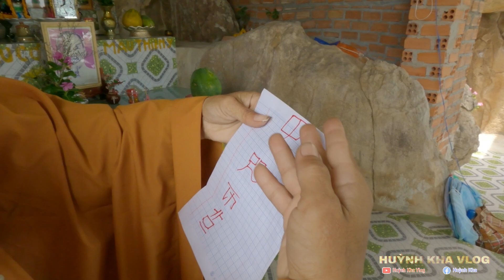Chuyện Lạ "Người Phụ Nữ Ẩn Tu" Nơi Thâm Sâu Cùng Cốc Ai Nghe Cũng Ớn Óc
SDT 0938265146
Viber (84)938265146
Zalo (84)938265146